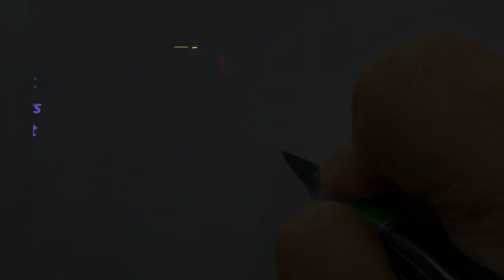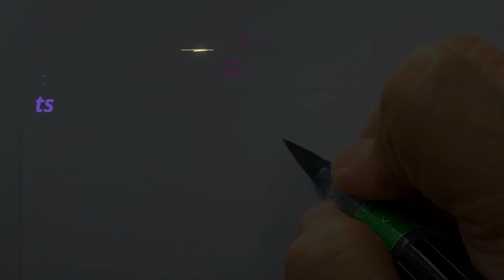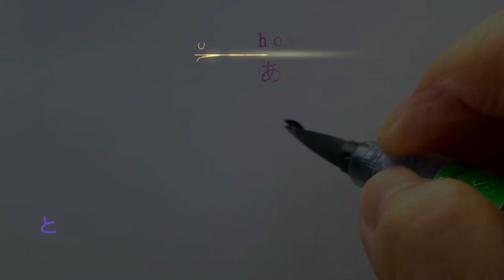Two-character idioms with positive meanings in Japanese kanji32 ポジティブな二字熟語32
A Japanese idiom consisting of two kanji characters is called nijijukugo.（two-character idiom）
I will show you to two- character idioms with positive meanings.
二字熟語をまとめました。主な意味は動画内に記載。
0:08~瞠目　どうもく    domoku
0:21~慶賀　けいが    keiga
0:38~先達　せんだつ    sendatsu
0:50~稀有　けう    keu
1:02~快技　かいぎ    kaigi
1:12~重鎮　じゅうちん   juchin
1:29~納得　なっとく    nattoku
1:45~清純　せいじゅん   seijun
2:00~成形　せいけい    seikei
2:09~安堵　あんど    ando